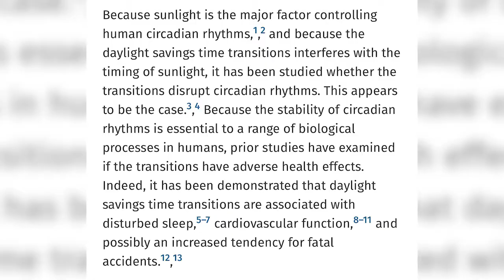Moods Change When The Time Changes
According to the Danish Psychiatric Central Research Register, changing from standard to daylight savings time and then back again can affect one's mental health. Bobcat Update's Vanessa Gerlich looked into this phenomenon and found that symptoms include disturbed sleep, cardiovascular irregularities and an increased tendency for fatal accidents. Here's Vanessa's report: (Photog: Cameron Hubbard)